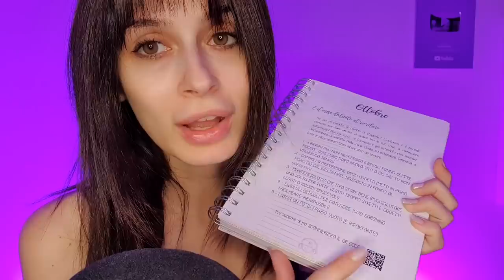RELAX INTENSO CON IL QUADERNO MAGICO 😍✨😴|| FAIRY ASMR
Scratching delicato e intenso su un magico quaderno di paillettes per questo video ASMR di puro relax in cui provo a farti addormentare utilizzando sempre la mia voce sussurrata. Indossa le cuffie e scoprirai che effetto ti fa!

🧚‍♀ INSTAGRAM fairyasmr
🧚‍♀ TIKTOK fairyasmr

marco ponte official
Matteo Astolfi
Marco Lazetera
NorthWind Showcase
Gaioni Mauro
Luca Tre70
Federico Zengarini
Riki Diamantini
Gian Luca Rosa
marco tavarni
fraffo culomerdo
Elen
Ghastix _
udomorn
Romina Bisio
Roberto Anostini
Antonio Noce
Maxi Massimo
Riccardo Beretta
Daniele Toffolon
Pietro Perna

🔓 Se hai letto fin qui scrivi VALZER  🔓